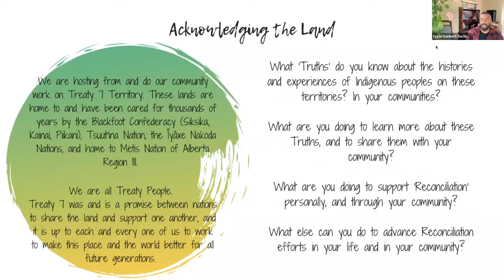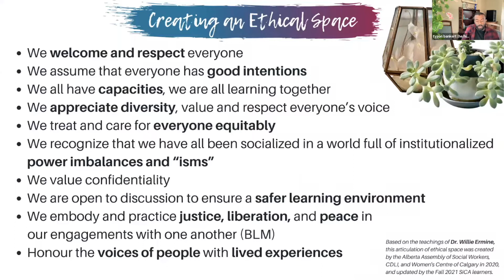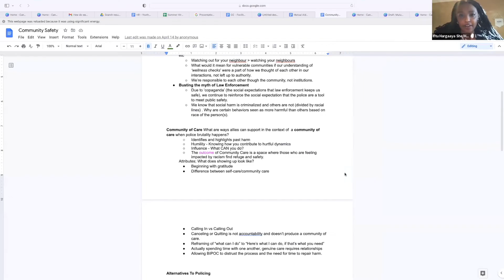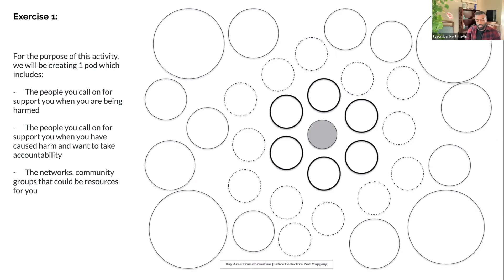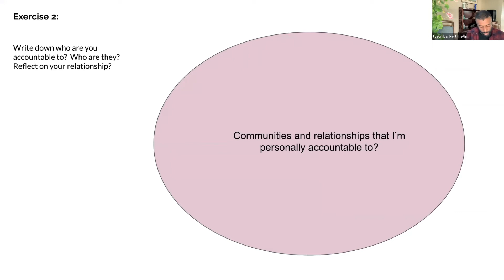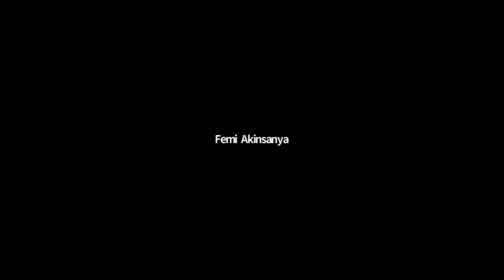CDLI Meet Up 2022.05.16: How Do We Build Safe(r) Communities?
Community Roundtable

Join us for a Roundtable Conversation exploring how we might build communities of care which are safer and just for everyone.

Member Bios:

Iftu Hargaaya, The Colour Factor

Iftu Hargaaya (She/Her) has over 10 years of experience teaching and working in the non-profit sector. At a young age she immigrated from Oromia, East Africa as a refugee, and currently lives in Treaty 7, Moh’kins’tsis. Iftu is a trained peer support worker and co-founder of The Colour Factor, a non profit organization which focused on reclaiming wellness for Black, Indigenous and Racialized communities and providing abolition centered community care. Currently Iftu is an Equity, Diversity, and Inclusion Instructor at Bow Valley College and a member of the city of Calgary's anti-racist action committee.

Prudence Iticka, Black People United

Prudence Iticka is an organizer of a mutual aid collective called Black People United which serves the Black/African communities of Calgary.